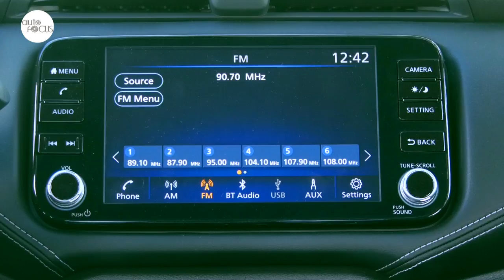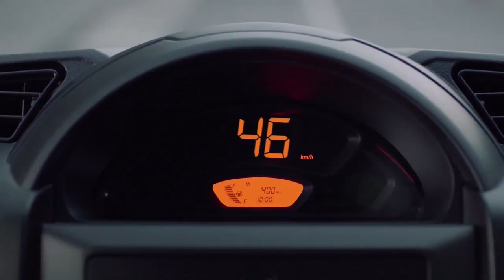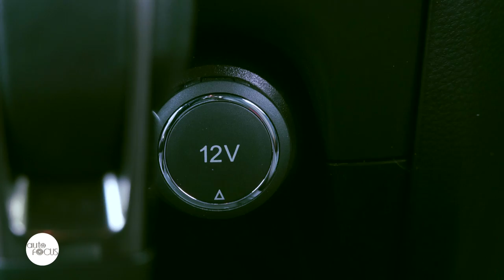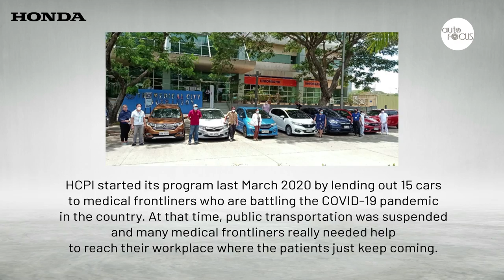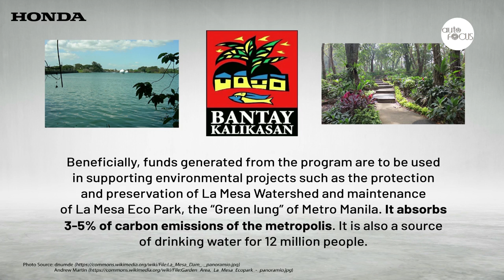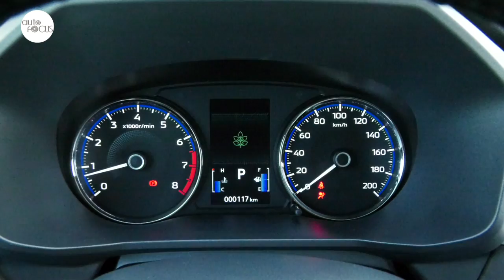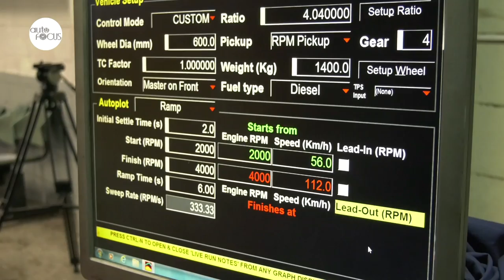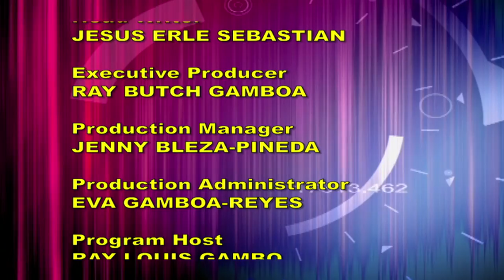HD AUTO FOCUS May 14, 2022 FULL EP